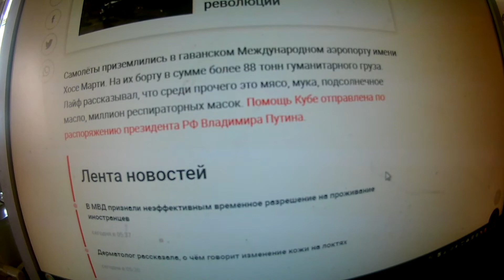ГУМАНИТАРНАЯ ПОМОЩЬ: Два российских самолёта с гуманитарной помощью прибыли на КУБУ